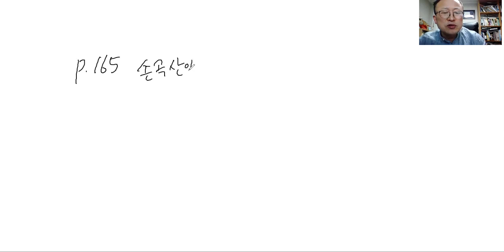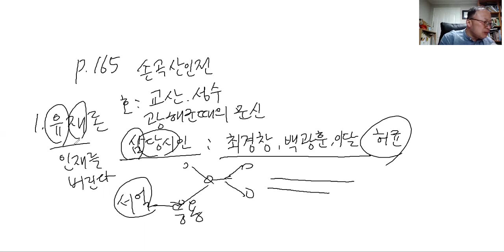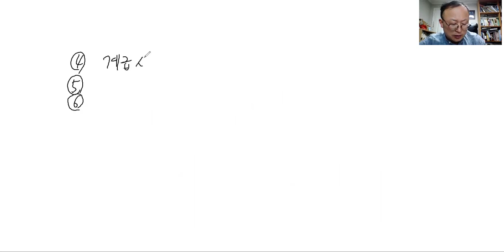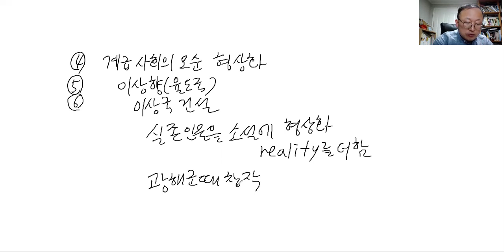농심형제TV 장웅상박사 고전소설강독강의 홍길동전